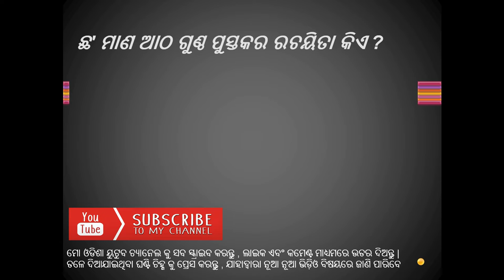ଓଡ଼ିଶାର ପୁସ୍ତକ ଏବଂ ତାହାର ଲେଖକ ଓ ଲେଖିକା | ODIA Question Answer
MOODISHAA is the Youtube chanel of  basically focused on Odisha culture, Odisha Education, Odisha Festivals, Odisha Foods, Odisha Travels, Odisha fashion. Odisha entertainment videos.

Kitchenofodisha is our Youtube channel for Odia recipes. We invite all Odisha people to share their unique food recipes by invite our team to your home or You can come to our kitchen.
Our videos are Odia videos and also free to watch.
Accordingly its charter objectives are FREE, FAIR and UNBIASED. Moodishaa.com delivers reliable information about Odisha and worlds across Internet.

This is the Copyright content of moodisha.in  Any re-upload (Audio or Video) is strictly prohibited of this content. Legal action will be taken against those who violate the copyright of this content !